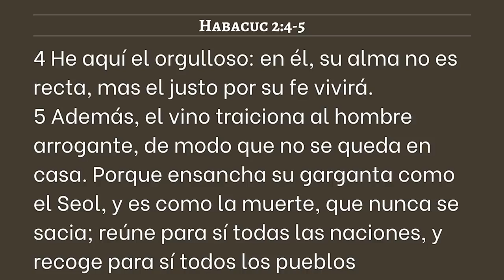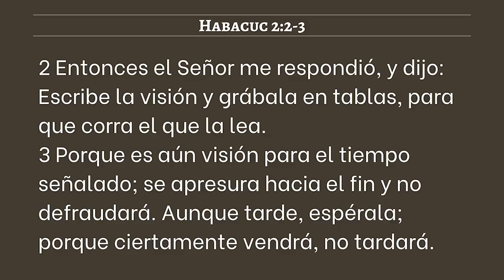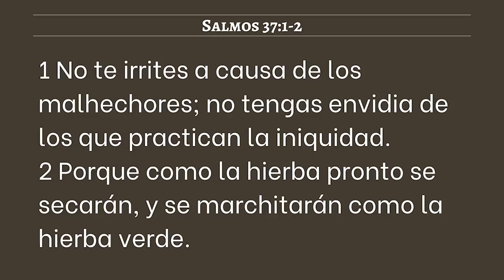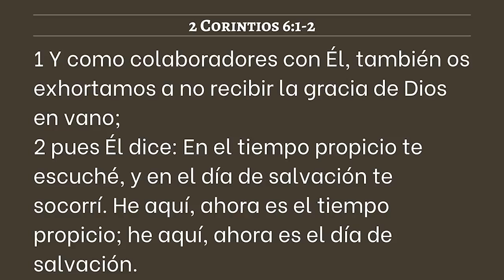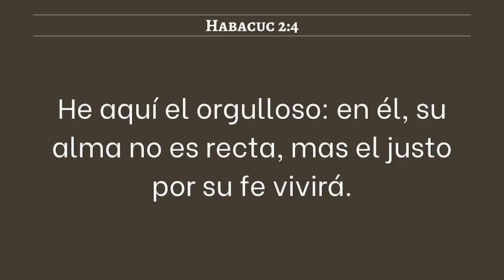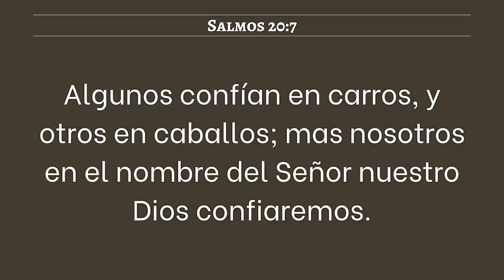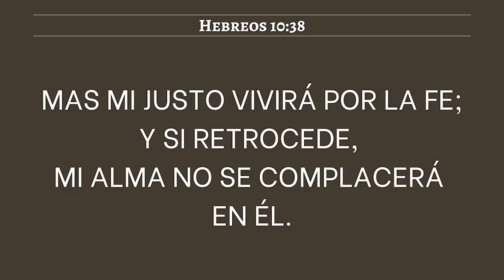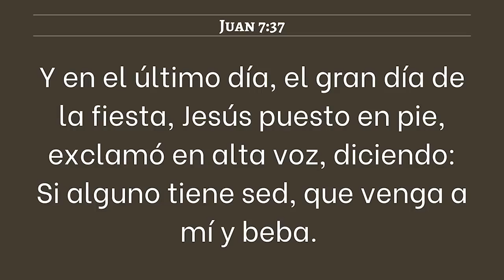El Justo Vivirá Por La Fe - Juan Manuel Vaz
El profeta Habacuc nos recuerda que el hijo de Dios vive por la fe y no por vista.